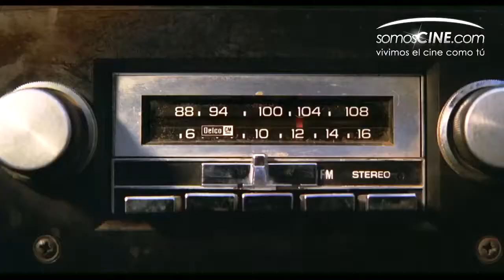Los Muppets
Durante sus vacaciones en Los Ángeles, Walter, el fan número uno de los Muppets, su hermano Gary (Jason Segel) y la novia de Gary, Mary, (Amy Adams) de Smalltown, Estados Unidos, descubren que el petrolero Tex Richman (Chris Cooper) planea arrasar el Teatro de los Muppets para perforar y extraer el petróleo hallado debajo del viejo estudio de los Muppets. Para montar el mayor show de los Muppets jamás visto y recaudar los US$ 10 millones necesarios para salvar el teatro, Walter, Mary y Gary ayudan a Kermit a reunir nuevamente a los Muppets, cuyas vidas ahora han tomado rumbos diferentes: Fozzie trabaja en un casino de Reno con una banda tributo llamada los Moopets; Miss Piggy es una editora de moda de talla grande de la revista Vogue Paris; Animal se encuentra en una clínica de Santa Bárbara para aprender a controlar su ira; y Gonzo es un magnate de la industria de la fontanería.